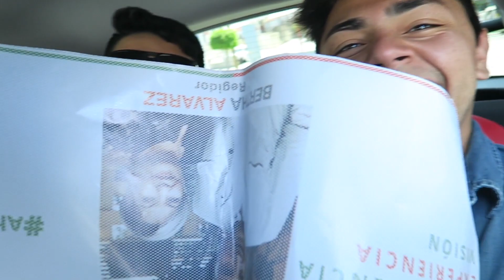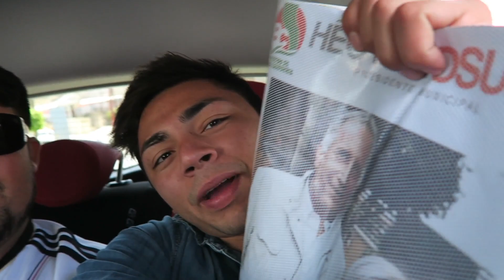POR PRIMERA VEZ GRABE EL FIN DE SEMANA MAS LOCO!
★Uber GRATIS! Usando este código★
uberunminishow

♛Para Mandarte Saludos♛

unminishow